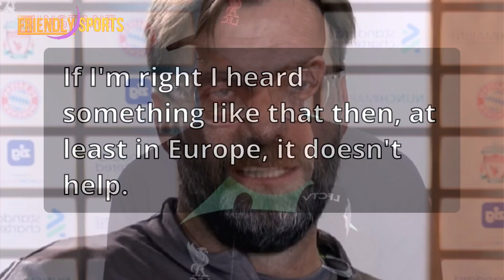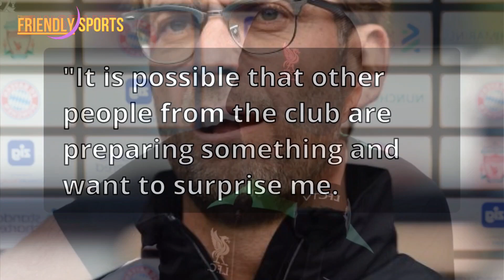Jurgen Klopp asked FIFA and UEFA for a solution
Liverpool manager Jurgen Klopp has asked soccer's governing body FIFA and UEFA.

The aim is to "find a solution" to close Saudi Arabia's transfer window early.

The summer window for Europe's top five leagues closes on September 1, but Saudi Pro League clubs can sign players until September 20.

Liverpool have seen Roberto Firmino, Jordan Henderson and Fabinho leave Anfield for Saudi Arabia.

and Klopp says European clubs need more help.

When asked about the Saudi influence, Klopp told a news conference on Tuesday: "It's huge right now.

“Pretty much the worst thing I think about is that the transfer window in Saudi Arabia opened three weeks longer.

If I'm right I heard something like that then, at least in Europe, it doesn't help.

"UEFA or FIFA have to find a solution for that.

But in the end, right now, I don't know exactly what will happen."

Manchester City boss Pep Guardiola recently warned that Saudi Arabia has changed the market after the departure of Riyad Mahrez to Al Ahli.

Klopp also dismissed reports linking Paris Saint-Germain star Kylian Mbappé with a move to Anfield this summer.

"We laughed about it," Klopp exclusively told Sky Germany.

“I can say that I think he is a very good player, but the financial conditions did not suit us at all.

"I don't want to spoil the story now, but as far as I can tell, nothing.

"It is possible that other people from the club are preparing something and want to surprise me.

that has never happened in the eight years I've been here. It will be the first time."